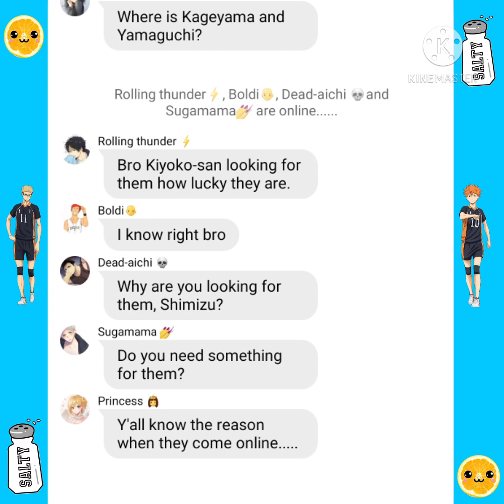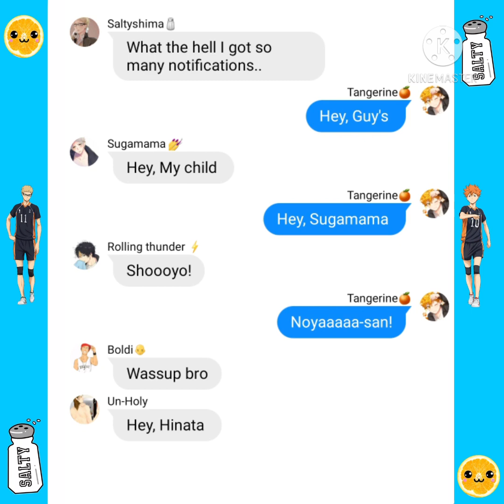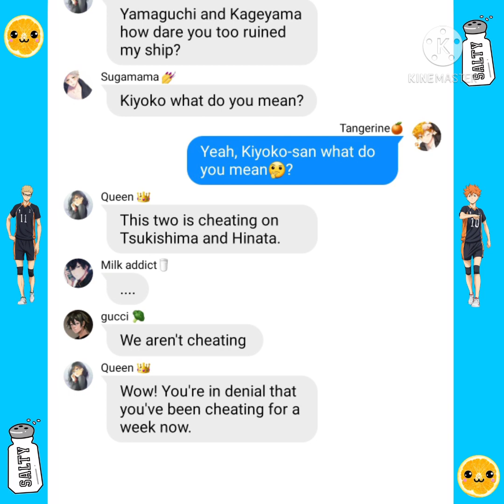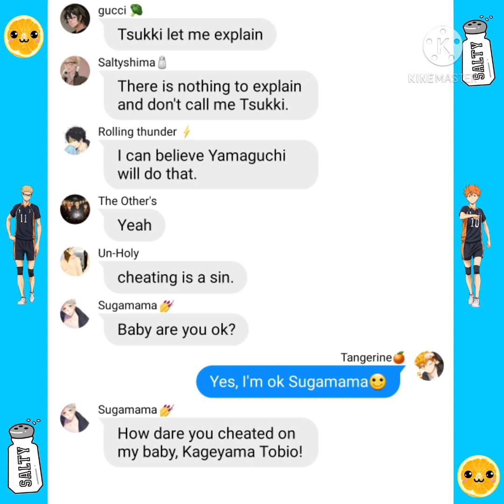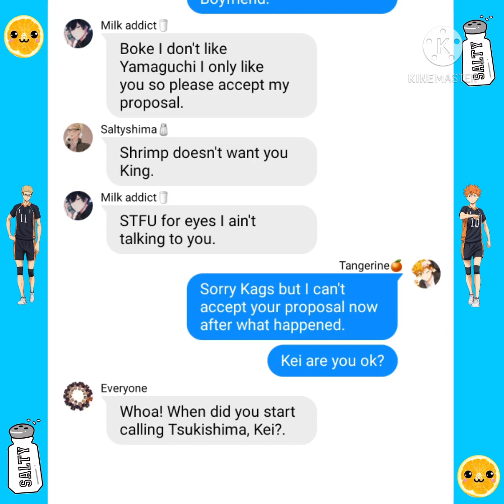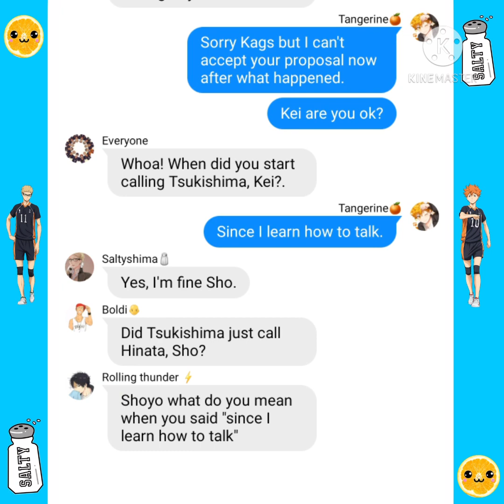||Childhood friend|| [It's always been you] p¹